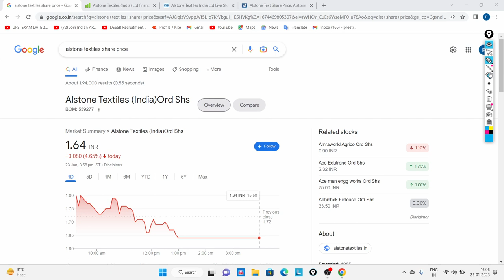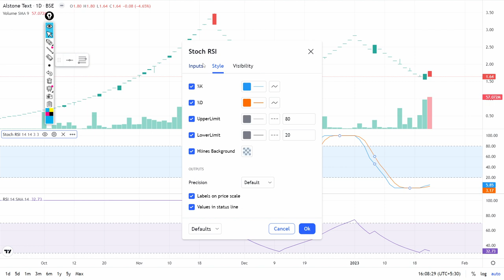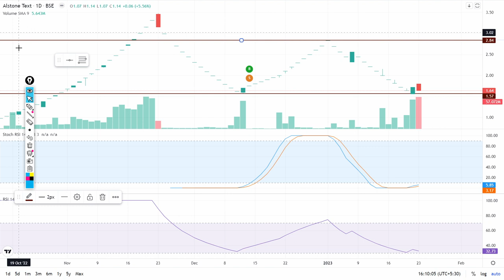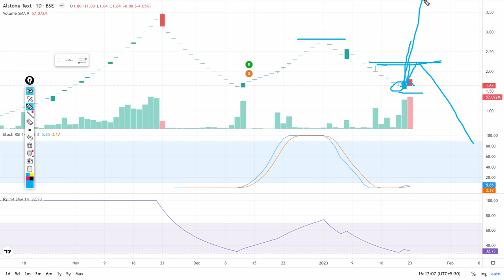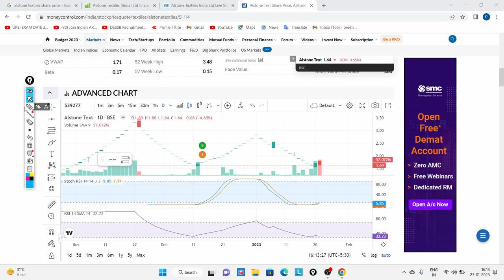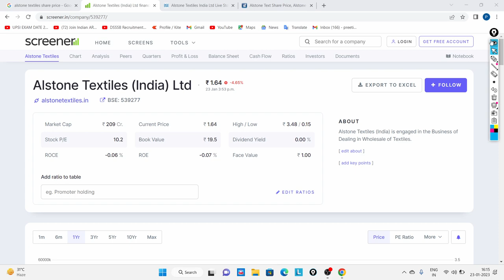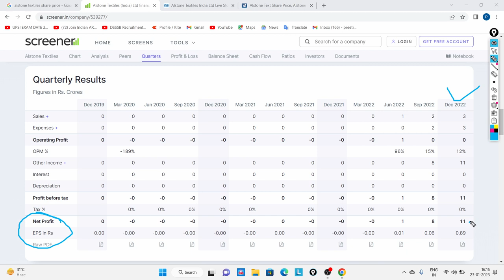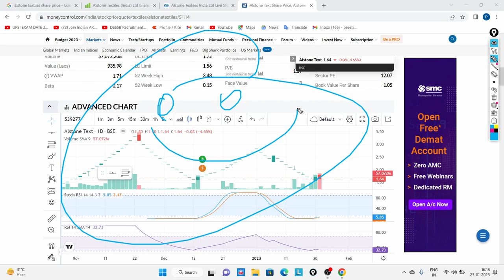alstone textiles share latest news, alstone textiles share news today, alstone textiles share news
1. Price Action Trading Book
2. High Probability Trading
3. Trading Charts Combo [Classic Chart Patterns - Set of 6 Sheets + Candlestick Chart Patterns - Set of 5 Sheets]:-